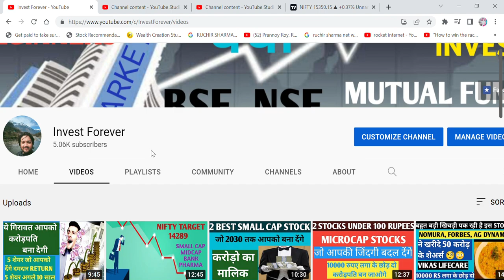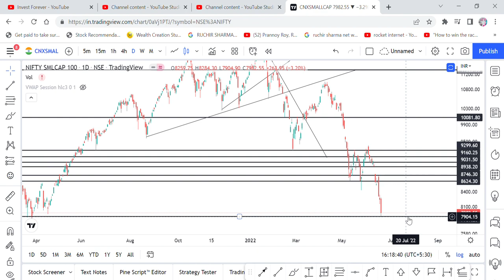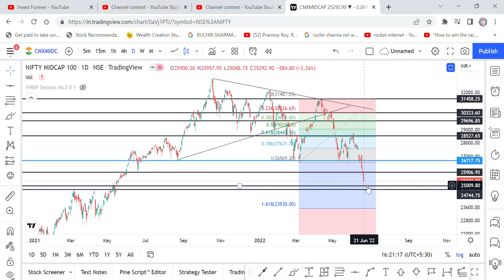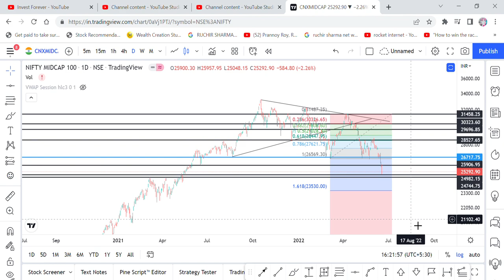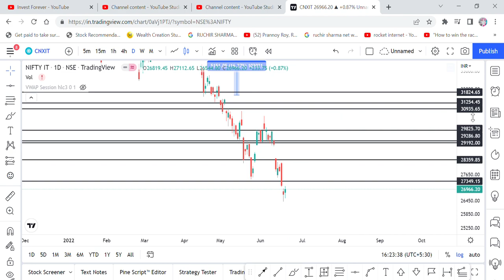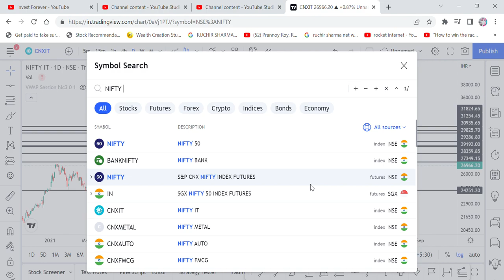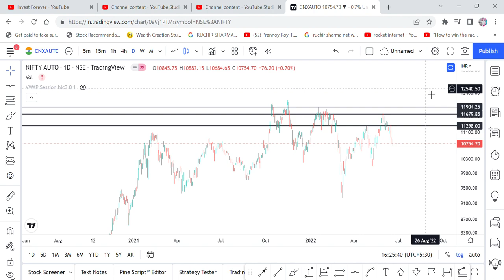STOCK MARKET CRASH - NIFTY PREDICTION TOMORROW, NIFTY SMALLCAP, MIDCAP, INDICES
MARKET CRASH
MARKET CRASH AN OPPORTUNITY
CRASH IS AN OPPORTUNITY FOR BIG RETURN
BEST TIME TO INVEST
NIFTY SMALLCAP CRASH
NIFTY MIDCAP CRASH
NIFTY IT
NIFTY AUTO